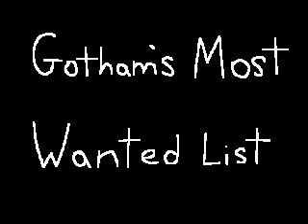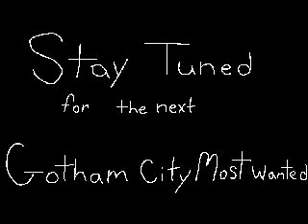Gotham's Most Wanted Part 2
Two-Face